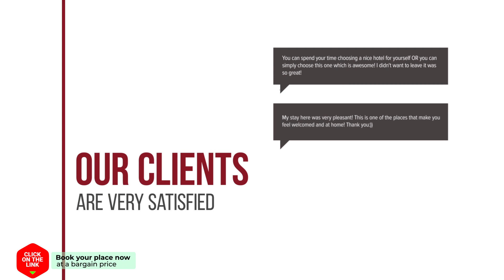Herberg Schoapendrift hotel review | Hotels in Exloo | Netherlands Hotels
Herberg Schoapendrift hotel video review. Hotels in Exloo, european 3 stars hotels.